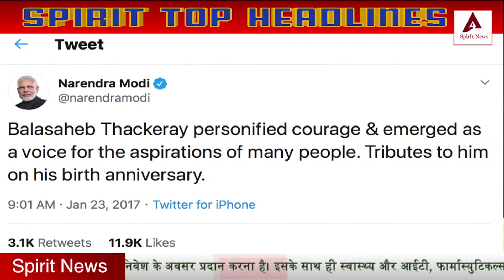Spirit Top Headlines 23 Jan 2020